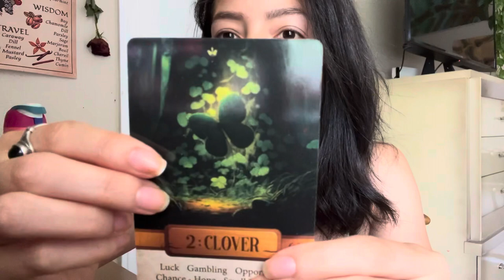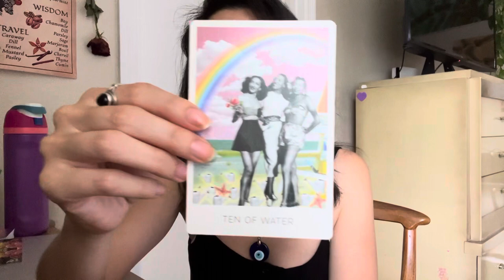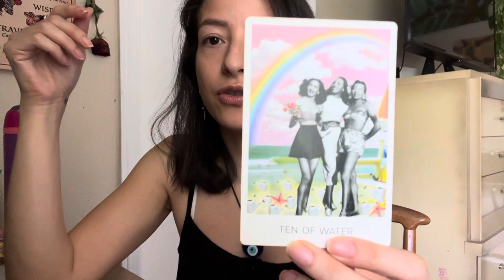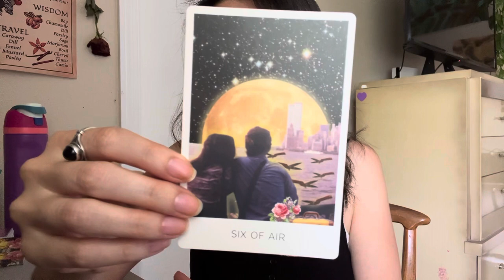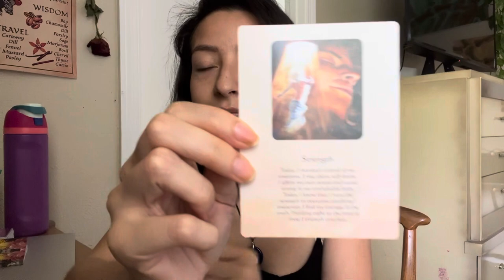Aries ♈️ Living in the moment speeding up breakthrough! ⏫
Thanks!😁